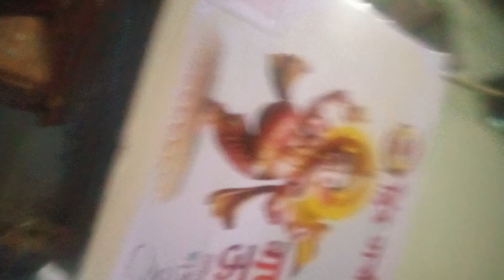Pillaiyar pillaiyar perumaivaita pillaiyar ,pillaiyar arumaivaita pillaiyar,(4)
Let us see the  implementation of pillaiyar 10 days has keep in statue like living  and  interpretation, pillaiyer verserson will go to his parent to sorlokam it is above sky all the devathi devers and all gods and relatives are staying there